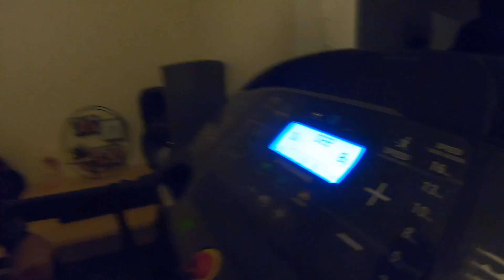1000 Trotinettes cachées dans un grenier !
Mon pote Max Extreme nous a inviter à découvrir sa maison, avec Pierre Soriot on découvre plein de surprises comme un grenier remplie de trottinette bmx skate roller

Rdv sur la chaîne de Max Extrême pour voir sa vidéo et il vous propose aussi un jeux avec plein de choses à gagner